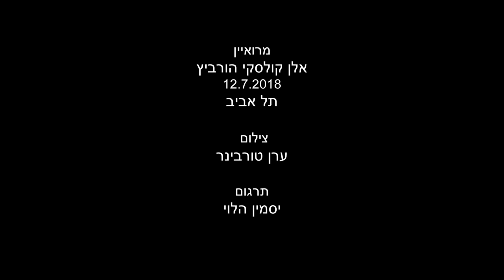אלן קולסקי הורביץ על הוריו ודרום אפריקה Allan Kolski Horwitz on his parents and South Africa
צילם: ערן טורבינר
תל אביב
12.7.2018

תרגמה: יסמין הלוי